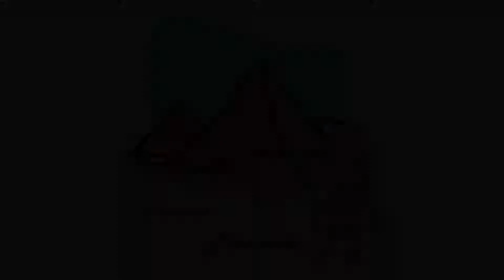Faraonu' - Piramide (Extended Version) [Official Audio]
Official Single

Lyrics & vocals by Faraonu'
Music, produced & engineered by Psycho